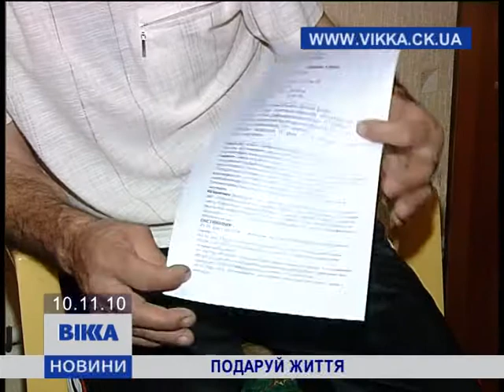Подаруй життя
23 - летняя черкащанка Ирина Похилая бореться за свою жизнь